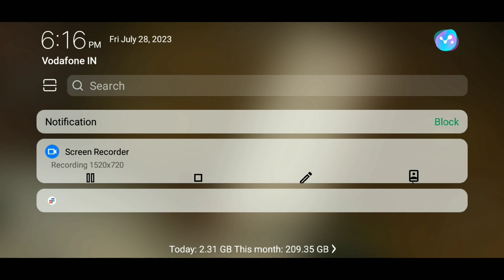CakeFactory 2 Full Gameplay In Minecraft | CakeFactory 2 Map For Minecraft 1.20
Credit & Download Link 👇

Mehulbhai77.

____________Minecraft update_________________

Minecraft 1.19

______________Addon Videos__________________